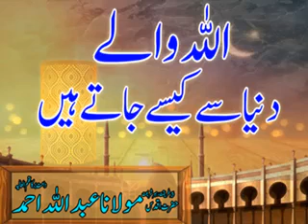beautiful Bayan by molana Abdullah Ahmad Sb short clip 💐🌻🌼🌹♥️💗💖💝